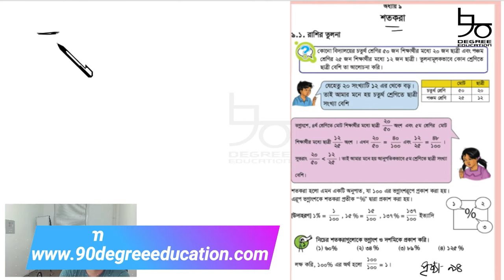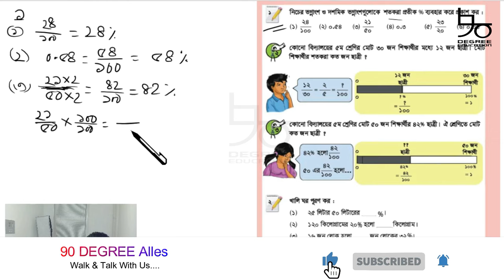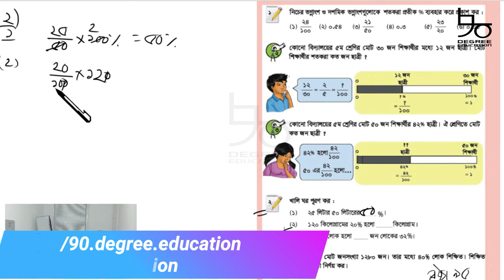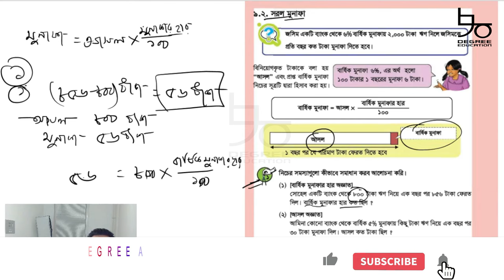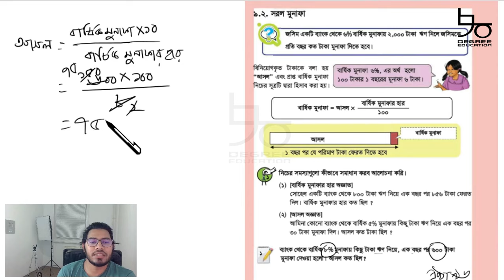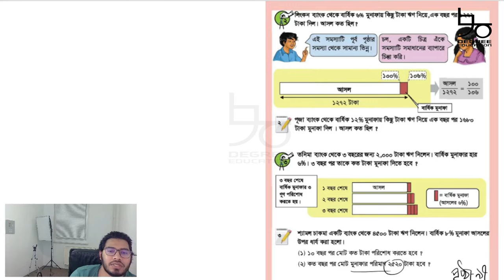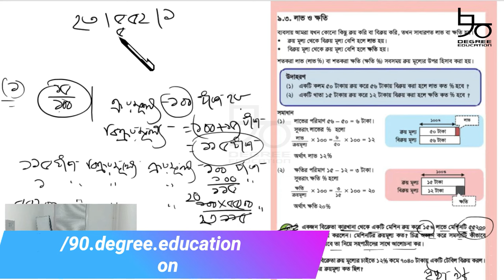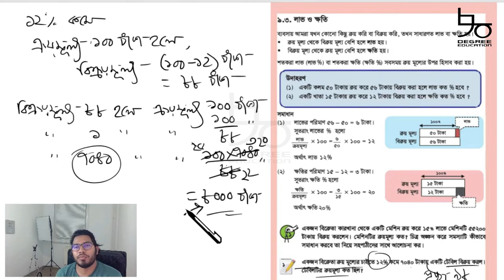৫ম শ্রেণির গণিত অধ্যায় ৯ | পৃষ্ঠা ৯৪-৯৮| শতকরা | Class 5 Math Chapter 9 | Muhib Hasan |90 Degree Edu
Content: Class 5 Math Chapter 9 (Complete)

পঞ্চম শ্রেণির গণিত অধ্যায় ৯ এর পৃষ্ঠা ৯৪-৯৮ এর সমাধান দেয়া হয়েছে আজকের ভিডিওতে। শতকরা অধ্যায়ের সমাধানে পিইসি পরিক্ষার্থিরা জানতে পারবে কীভাবে শতকরা বের করতে হয়, শতকরা নির্ণয় করার শর্ত, শতকরায় প্রকাশ করার নিয়ম সহ শতকরা সম্পর্কিত বিভিন্ন সমস্যার সমাধান। অধ্যায়টির ভিডিও দেখে ৫ম শ্রেণির শিক্ষার্থিদের পাশাপাশি অন্যান্য শ্রেণির শিক্ষার্থিরাও উপকৃত হবেন।